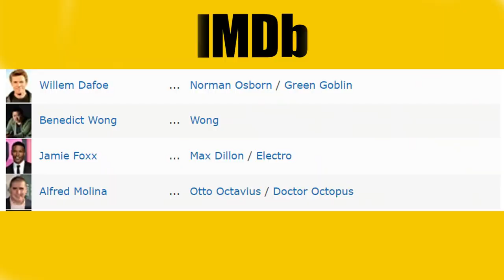LEAKED Image of Andrew Garfield from No Way Home set | REAL or FAKE | Wiliem Dafoe returns!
Spider-Verse confirmed? Is Andrew Garfiled and Tobey Maguire back? Wiliem Dafoe returns as Green Goblin in Spider-Man: No Way Home?
All this will be revealed in this video!

I believe all content used falls under the remits of Fair Use, but if any content owners would like to dispute this I will not hesitate to immediately remove said content. It is not my intent to in any way infringe on their content ownership. If you happen to find your art or images in the video please let me know and I will be glad to credit you. or delete it.